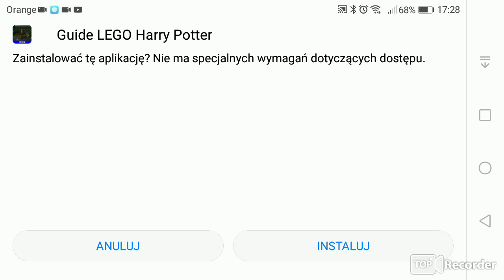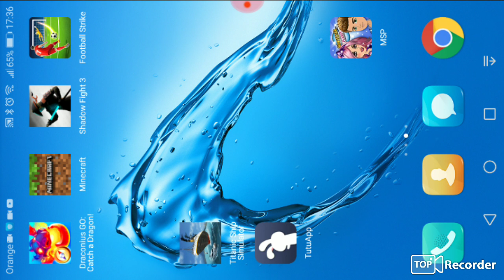O maikrawt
Hfhdj
Bndnfj
Xnnx
Jxjd
Dnd
Djdj
Djjdj

Djdjfj

Dhfj